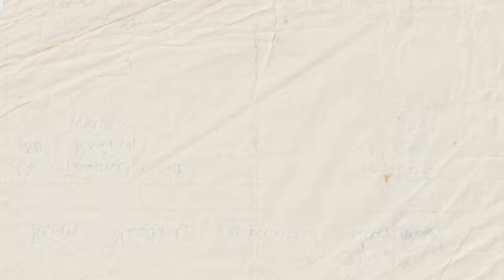11th Ramadan kareem Jama Masjid Vlog 🤲🌙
11th Ramadan Jama Masjid Vlog with taxes guy

Ignore

Ramadan Kareem
Ramadan 2024
Rehmato ka Mahina
Barkat wala Mahina
Barkat hi barkat
Daily vlog first vlog
Vlog viral ho gaya
War news
News live news daily news news 18 news
Indian news bill
Crypto btc Bitcoin new build up
Nifty 50 bank nifty how to became profitable
How to make first million
Meme viral meme
Market crash 2024 election's
How to do verify with adhar
How to do bgmi extreme settings
Hdr graphic
Indian vlog indian YouTuber
Best vlogging channel
Wheatear
Youtube shorts
Youtube shorts
How to make bgmi smooth
shorts video viral kaise kare
YouTube income
YouTube ki income
YouTube first income
YouTube se leliya i pad
Eid vlog special vlog tik tok view
How to get tik tok view
How to get famous
How to get view on Instagram